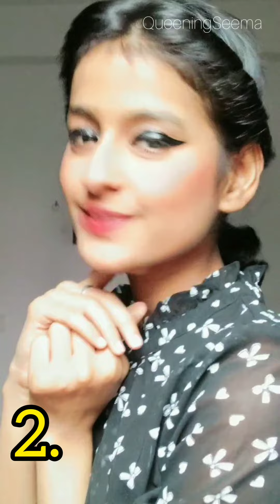2 in 1 Hairstyle tutorial | Easy hairstyle for girls | Hairstyle like Deepika Padukone